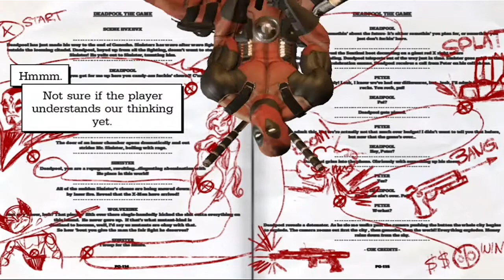Is Deadpool - XBOX 360/PS3 - WORTH YOUR TIME?!? MUST PLAY?!?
Are you a fan of the MERC WITH A MOUTH?!?! Have you played Deadpool for the Xbox 360 and PS3?? Today we are asking if it's worth our time?!?

And remember Programs, as always, be excellent to each other! 🙌🏻